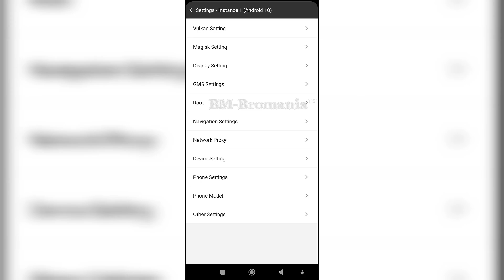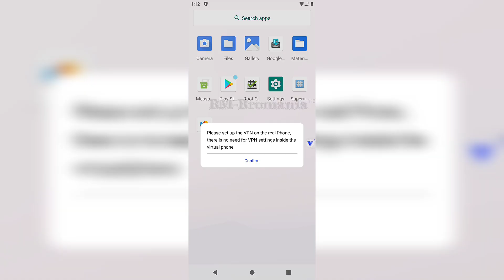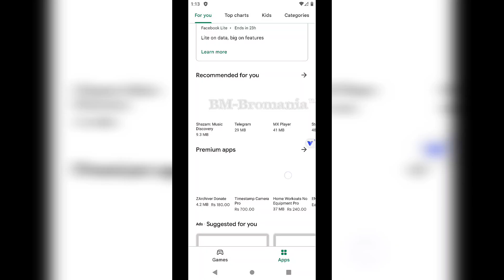New VPHONEGAGA Portable For ANDROID 13 - Unlocked Premium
TARGET 10K VIEWS & 2K LIKES
l

Mod Credit By - @bmbromania
Video Credit - @thenextgenyt
VphoneGaGa Portable Android 13
64Bit ONLY

Tutorial VPHONEGAGA TOOLKIT List
1) Magisk Install
2) Edxposed Install
3) Lsposed Install
4) Dolby Atmos install
5) Vip4r Music Install
6) Playstore Fast Ping
7) Lag Free
8) 32/64Bit Support
9) Android 11/12/13 Work
10) Android Rom 7/10

Any issue With This Mod Tell us your device with model name & android version in comment section box i will try to fix in the next update